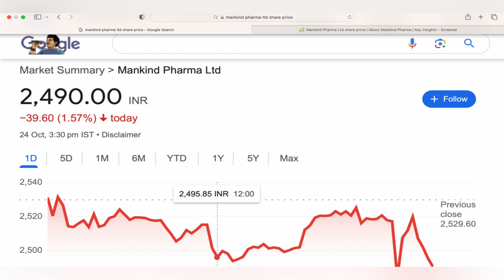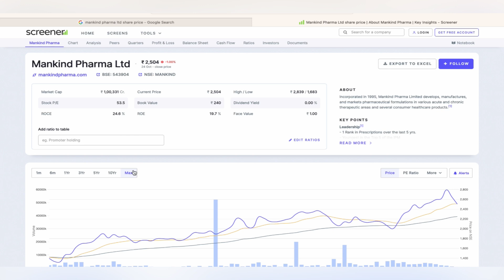MANKIND PHARMA LTD STOCK TARGET ANALYSIS ✴️ MANKIND PHARMA STOCK NEWS | MANKIND PHARMA 25-10-24